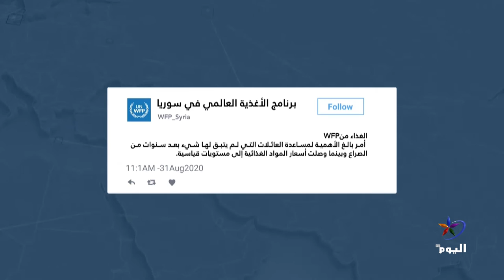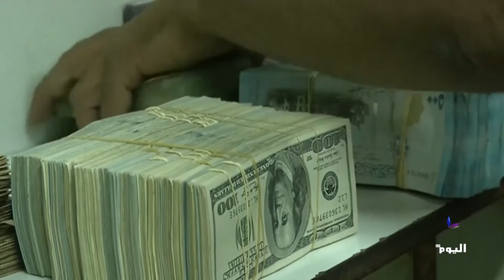سوريا.. تحذير أممي من اتّساع دائرة الجوع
أنقرة - حسام ظليطو - خبير اقتصادي ومالي

تابعوا قناة اليوم على التردد:
 12687_27500 (H) _NILESAT